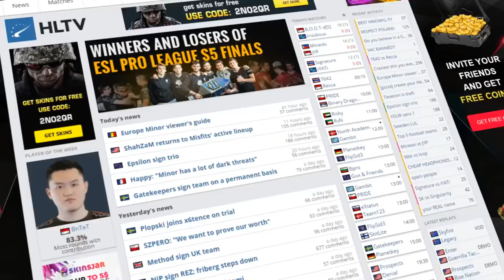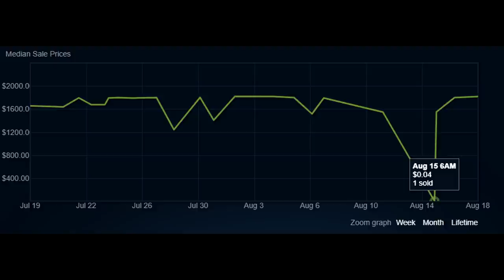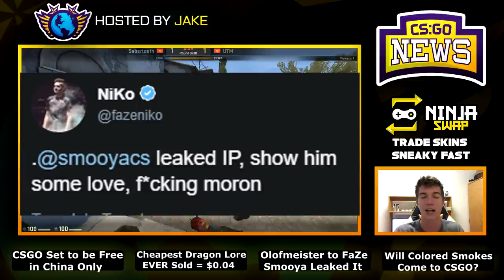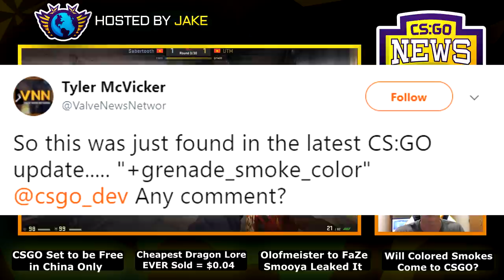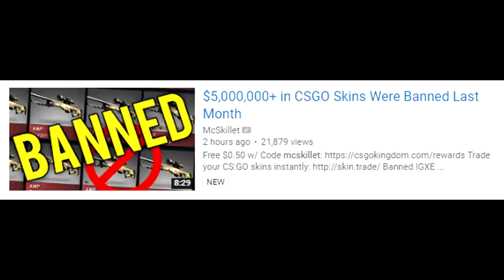CSGO is FREE in China! Colored Smokes Coming to CSGO? Olofmeister Set for FaZe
00:13 - CSGO is Now Free in China
1:00 - Cheapest Dragon Lore Ever Sold
1:53 - Olofmeister to FaZe Confirmed
2:20 - Epsilon Smooya Leaks FaZe IP
3:13 - Pistol Nerfing Continues
3:43 - Will Colored Smokes Come to CSGO?
5:15 - Replying to McSkillet's Video Soon